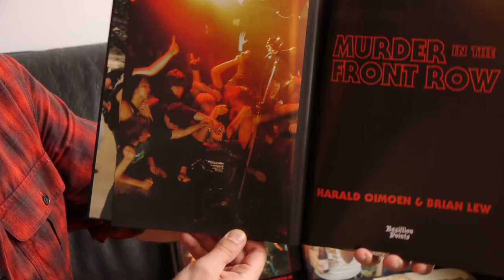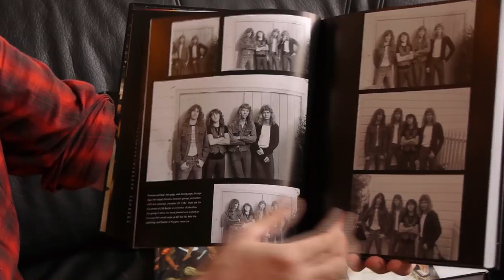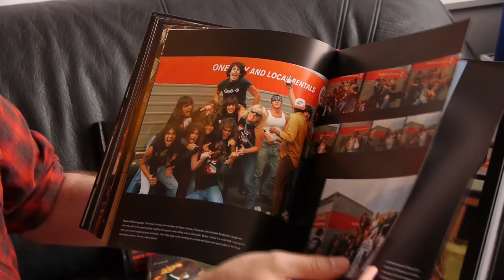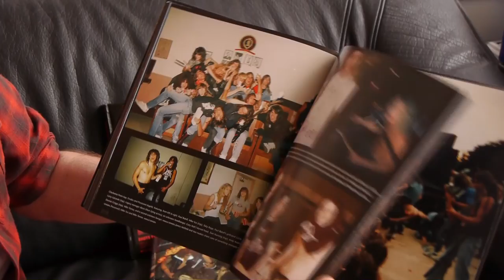MURDER IN THE FRONT ROW: SF Thrash Metal Photo Book Unboxing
here's publisher Ian Christe dealing a preview of MURDER IN THE FRONT ROW: Shots From the Bay Area Thrash Metal Epicenter, by Harald Oimoen and Brian Lew (Bazillion Points Books).

This is not a history book, but a heavy metal time machine, a time capsule jammed with moments that altered the course of music history. The 272-page full-color hardcover includes some of the earliest known pics of Metallica, Slayer, Exodus, Megadeth, Possessed, Legacy, Testament, Death Angel, Forbidden, and countless others. Plus writing by Harald Oimoen, Brian Lew, Ron Quintana (Metal Mania), Gary Holt (Exodus), Alex Skolnick (Legacy/Testament), and Robb Flynn (Vio-lence, Machine Head).